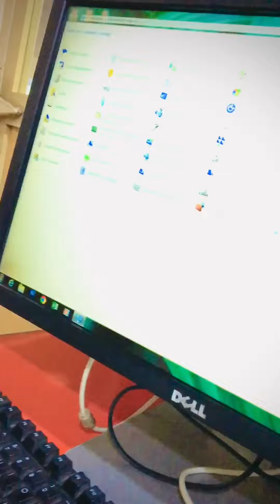Ma or fazain bhi kharadar Karachi ma computer center or park ma both maza haya vlog@Sk_saab786